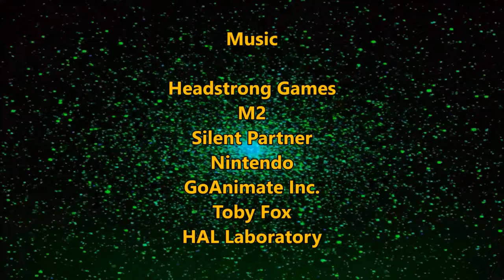The Start of Anime + Live Action Interviews | [CJ] Slides (S2 E3) | [CJ] Studios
Everybody loves anime, especially Cesar & [CJ]! Anime is an animation originating from Japan. As Popular as Anime is, some people may wonder how Anime started, well [CJ] has the answer for you, he will explain Anime's origin. Cesar doesn't just voice [CJ], but he will also be interviewing 4 people in reality for their opinions on anime! The 4 interviewees are Safiyah McDaniel, YouTuber Sean Maahs Jr, Ariana Luz, and Gavin Allred.

CREDITS

DIRECTOR
Cesar Rosas Jr

VOICE OVER
Cesar Rosas Jr

COPYRIGHT IMAGES

Crypton Future Media CONTENT
Hatsune Miku

Shueisha CONTENT
Naruto
Sakura

Toei Animatio/Sony Content
Goku

Shogakukan Inc. CONTENT
Takagi-San

Shueisha Inc. CONTENT
Izuky Midoora

Cartoon Network CONTENT
Space Ghost

MUSIC
Headstrong Games
M2
Silent Partner
Nintendo
GoAnimate Inc.
Toby Fox
HAL Laboratory

INTERVIEW CAST

INTERVIEWER
Cesar Rosas Jr

INTERVIEWEES
Safiyah McDaniel
Sean Maahs Jr
Arianna Luz
Gavin Allred

EDITOR
Cesar Rosas Jr

[CJ] CREATED BY
Cesar Rosas Jr

SCRIPT
Cesar Rosas Jr

Cesar Rosas Jr

EXECUTIVE PRODUCER
Cesar Rosas Jr

EXECUTIVE IN CHARGE OF [CJ] STUDIOS
Cesar Rosas Jr

[CJ] Studios Created By
Cesar Rosas Jr

"[CJ] Slides" is a trademark of [CJ] Studios

[CJ] STUDIOS RESERVES ALL RIGHTS TO THE VIDEO FOOTAGE, RAW FOOTAGE, FINAL PICTURE, BEHIND THE SCENES, & EDITING

COPYRIGHT LAW PROTECTS THE ORIGINAL CREATIVE WORK PROVIDED ON [CJ] STUDIOS. OUTSIDERS ARE ALLOWED TO PUBLISH THIS FILM AS LONG AS IT’S A REACTION VIDEO, COMMENTARY, COMPILATION CLIPS, COMMENT, NEWS REPORTING, TEACHING, SCHOLARSHIP, AND RESEARCH.

ANY UNAUTHORIZED PUBLISHING OF THE FULL EPISODE WITH NO FORM OF FAIR USE OF THE VIDEO ITSELF, WITHOUT CONSENT IS STRICTLY PROHIBITED AND ANY SUCH ACTION ESTABLISHES LIABILITY  FOR A CIVIL ACTION AND MAY GIVE RISE TO CRIMINAL PROSECUTION TO BE TAKEN AGAINST THE OFFENDER